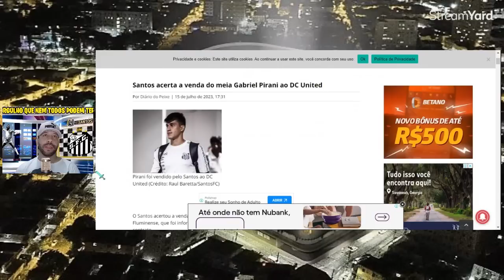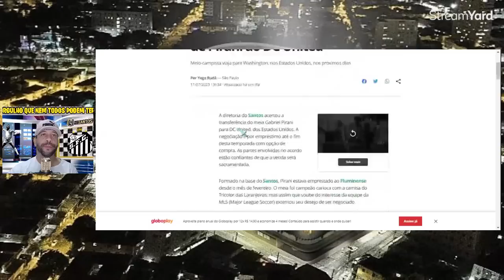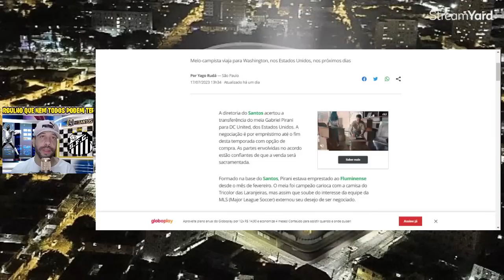A VENDA DE PIRANI SE TORNOU EMPRÉSTIMO, COMO ASSIM?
HB SANTOS aqui você encontra notícias do Santos. Fique bem informado!!